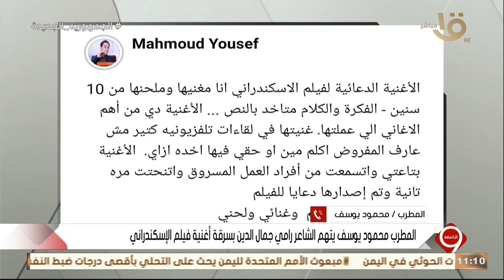التاسعة | هل اغنية فيلم الاسكندراني مسروقة؟ … التاسعة تبحث عن الحقيقة